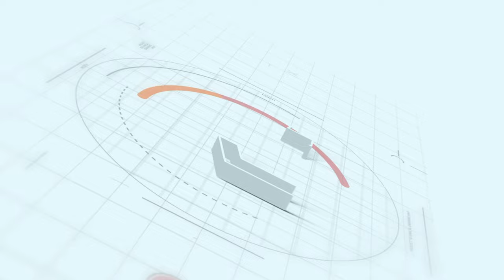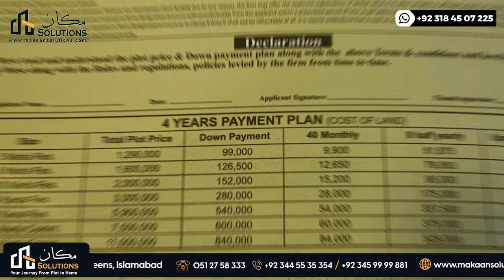Blue World City 5 Marla Actual Rate | Makaan Solutions | Rizwan Cheema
Blue World City location Islamabad
Blue World City flats apartments
Blue World City Islamabad plot prices